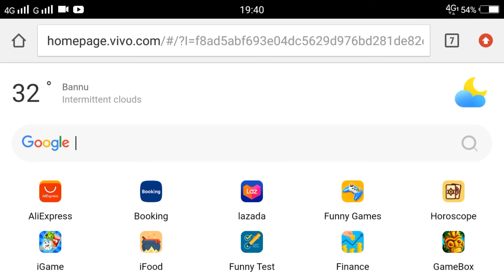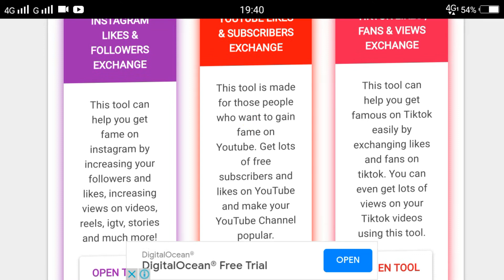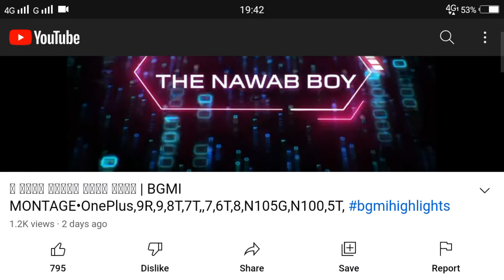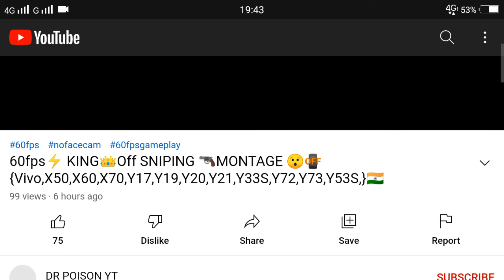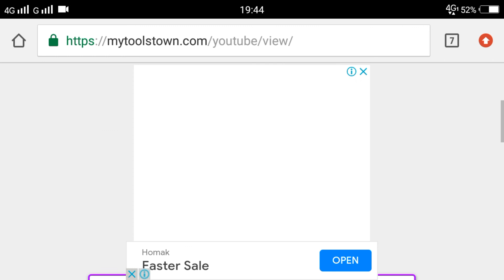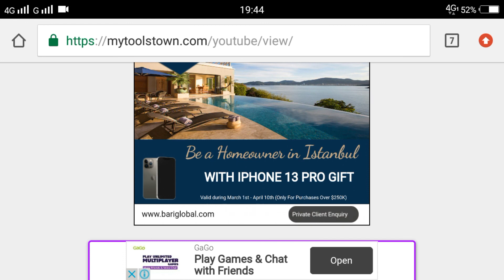Subscribe kisa ziyada hojata Hey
tariqa is video me hamra channel
page be Like to chaly started karty